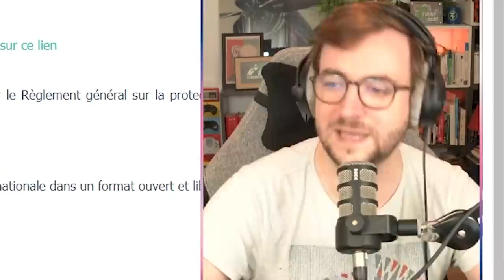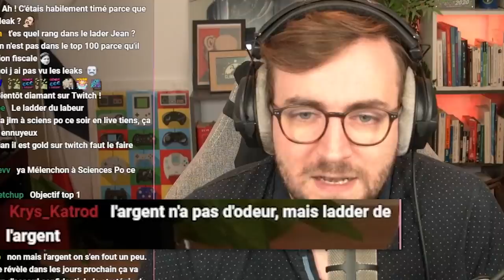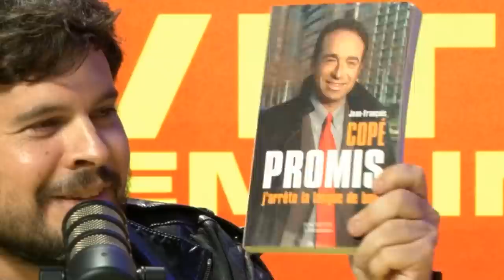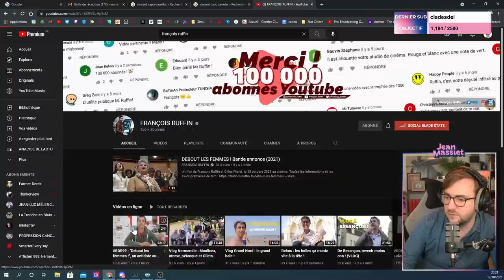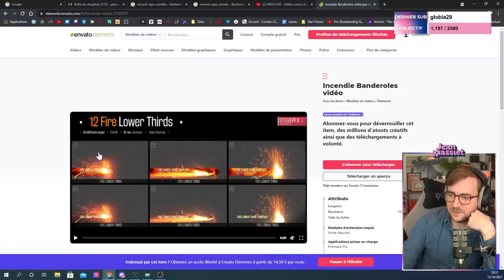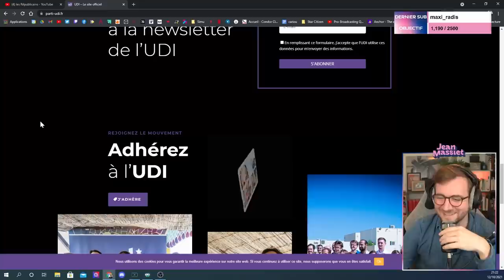LES CHAÎNES YOUTUBE DES CANDIDATS SONT MOCHES - Jean Massiet Best Of #16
Beaucoup estiment que la présidentielle 2022 va se jouer sur internet, notamment sur YouTube et Twitch. Vu le niveau de la communication numérique des candidats, c’est pas gagné...

Musiques utilisées :
Dolphin Shoals - Mario Kart 8 Deluxe OST
Starship Mario 1 - Super Mario Galaxy 2 OST
Paris Swing - Odd Chap
Clumsy Chevalier - The Fly Guy Five
Puzzles Reasonings - Professor Layton and the Last Specter
Dusk Dunes - Kirbys Epic Yarn
Toy Army March - Martin Klem
Cheese & Crackers - Arthur Benson